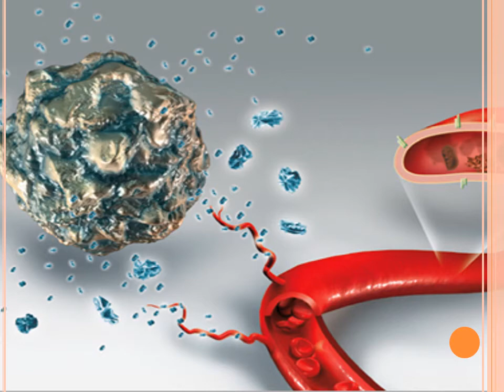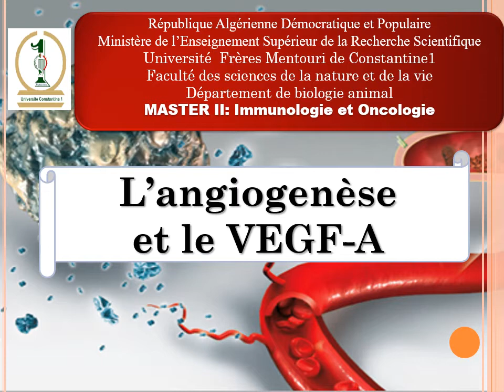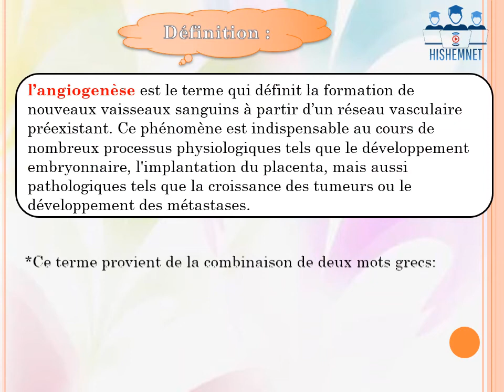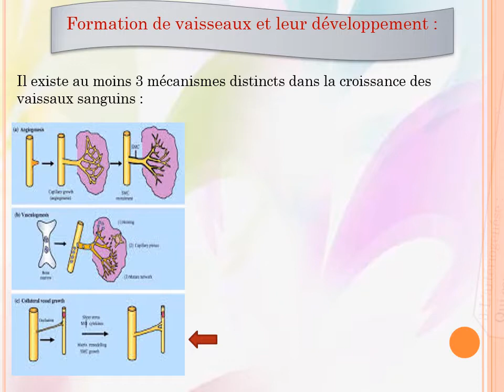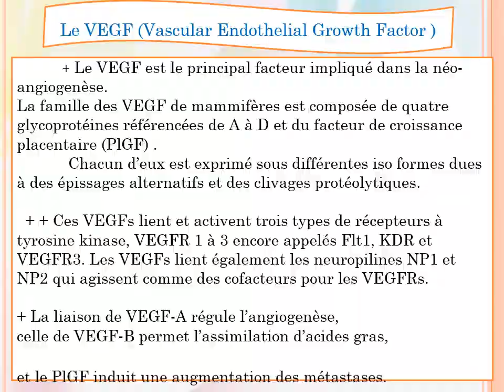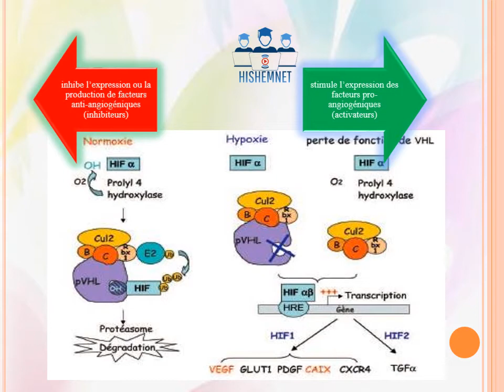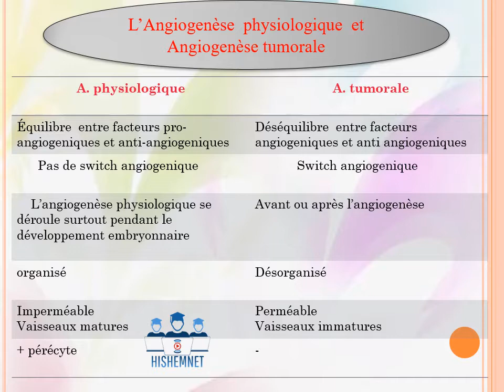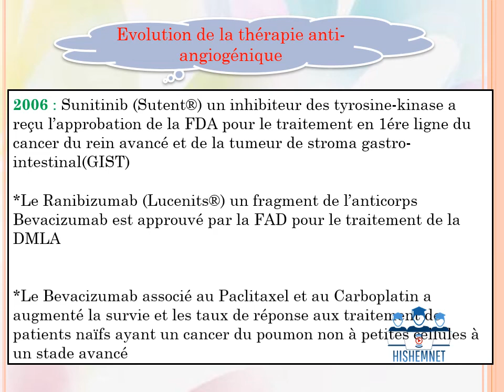L’angiogenèse et le VEGF-A